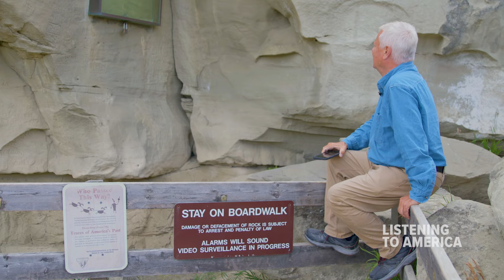Clay visits Pompeys Pillar National Monument — Video Dispatch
Clay visits Pompeys Pillar National Monument along the Yellowstone River east of Billings, Montana. On Lewis and Clark's return journey from the Pacific coast, William Clark stopped at the prominent sandstone outcropping in July 1806. He carved his name and the date on the spot, which is still visible today.

Follow Clay on a regular basis by signing up for our newsletter

Learn more about our Cultural Tours & Retreats with Clay S. Jenkinson

Thomas Jefferson is interpreted by Clay S. Jenkinson